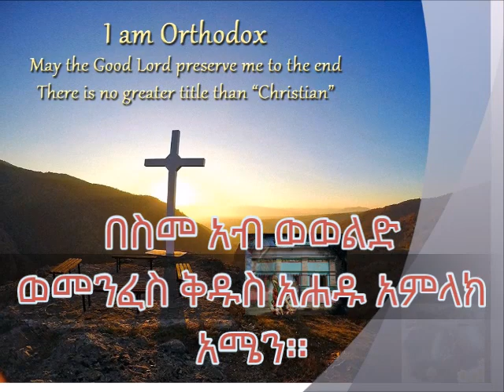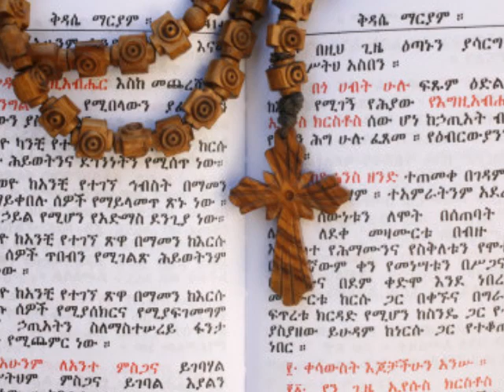Ethiopian Orthodox Mezmur ቤተ ክርስቲያንን አንተውም ከቶ የሰጠንን አምላክ በደሙ መስርቶ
ቤተ ክርስቲያንን አንተውም ከቶ
የሰጠንን አምላክ በደሙ መስርቶ
የሰጠንን ጌታ በመስቀሉ ሞቶ
የአምላካችንን ቤት አንተውም ከቶ
አዝማች.
ሁሉንም በሁሉ በሚሞላው ጌታ
ሙሽራው የሆነ ቤቱ ተሰኝታ
በክብር በሞገስ በጸጋ ተሞልታ
ደምቃ ትኖራለች ለዓለም አብርታ(፪)
አዝማች.
ዲያቢሎስ ቢጨርስ ተስፎቹን በሙሉ
ወጥመድ ቢዘረጋ በጉዟችን ሁሉ
እንሻገራለን የአምላክን ስም ጠርተን
አንዳች አይነካንም እርሱን ተጠግተን(፪)
አዝማች.
በስሙ መሰብሰብ በስሙ መስራት
ስለ ስሙ መኖር ለስሙ መሞት
ጠላት ዲያቢሎስን ምን ባያስደስትም
ይህ ነው ክርስትና ይሄ ነው ህይወት(፪)
አዝማች.
ከትውልድ ለትውልድ የምናስረክበው
ለልጅ ልጅ አውርሰን ደስ የምንሰኘው
አይደል ብርና ወርቅ አይደል ሌላ ሀብት
ሀማኖታችን ነው የኛ እርስት ጉልት(፪)

ግጥም. ዲን ሄኖክ ሀይሌ
ዜማ. ዘውዱ ጌታቸው
ዘማርያን የደብረ ሀይል ቅዱስ ራጉኤል ቤተ ክርስቲያን
አንቀጸ ብርሐን ሰንበት ት/ት ቤት ጎልማሶች ክፍል
ማህበረ ቅዱሳን